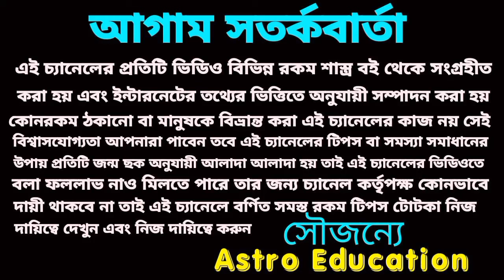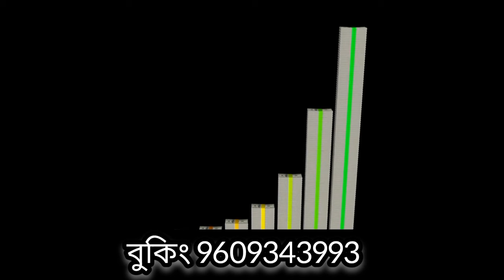27 May 2024 মহা অর্থপ্রাপ্তি ১০০% এই পাঁচটি রাশির!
আগামীকাল এই পাঁচটি রাশির অর্থপ্রাপ্তি নিশ্চিত হতে চলেছে